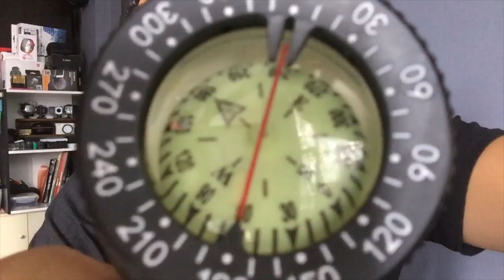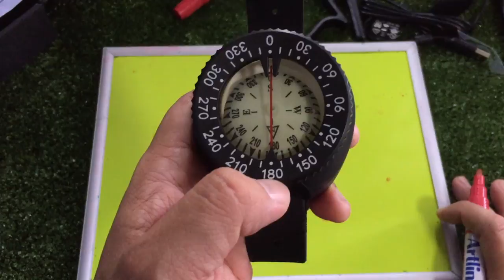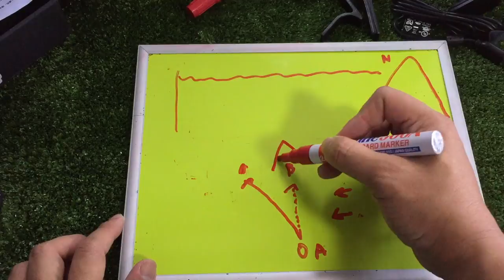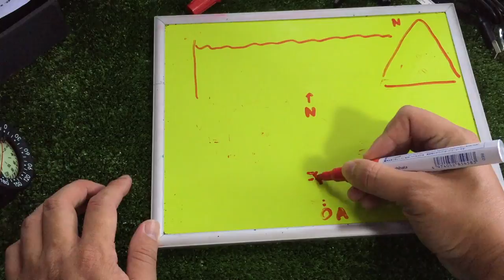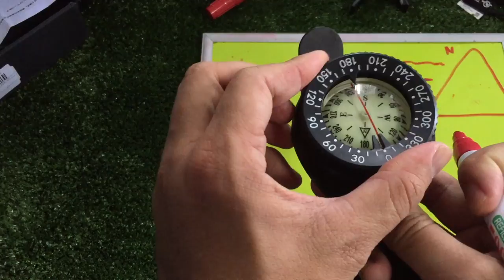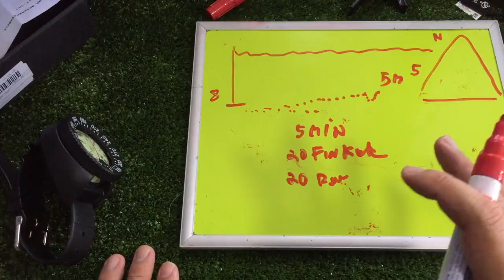วิธีใช้เข็มทิศดำน้ำ : แกะกล่องเข็มทิศดำน้ำราคา 700 บาท by ครูบูมสอนดำน้ำ T3B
เข็มทิศใต้น้ำไม่เหมือนเข็มทิศบนบกใช้แทนกันไม่ได้นะครับ ใครอยากจะซื้อขอให้ดู VDO นี้ก่อนต้องใช้ให้เป็นด้วย วันนี้สอนแบบพื้นฐานนะครับ ทบทวนที่เรียนมา การเดินทางด้วยเข็มทิศไปกลับเป็นเส้นตรง
เข็มทิศตัวที่แกะกล่องราคา 769 (ลดราคาอยู่) ผมสั่งจาก lazada ถือว่าใช้ได้เลยราคาถูกมากๆ